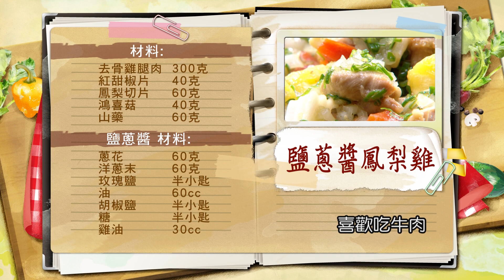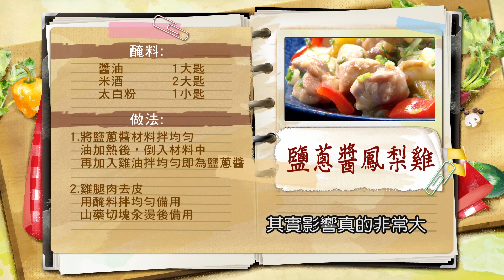黃景龍：大廚獨門「鹽蔥醬」，簡單製作又百搭！使用玫瑰鹽鹹度更剛好！大廚瞬間端出好菜的秘訣：鹽蔥醬鳳梨雞【健康好生活】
38頻道 年代MUCH台
每周一 ~ 周五